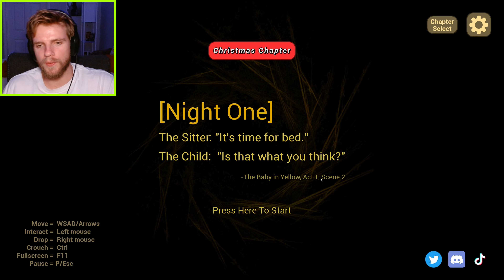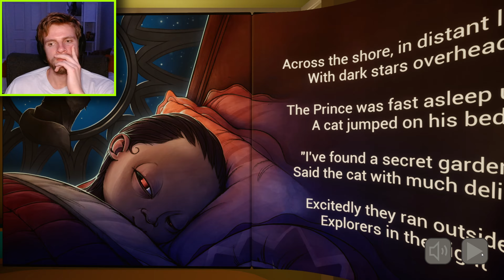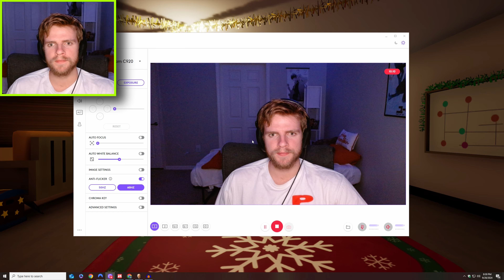The Baby In Yellow...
Baby in yellow is a horror game by Team Terrible. You baby sit a demonic child over the course of multiple days. There is a full version on steam but in this video I am just playing the shorter free version of itch.io